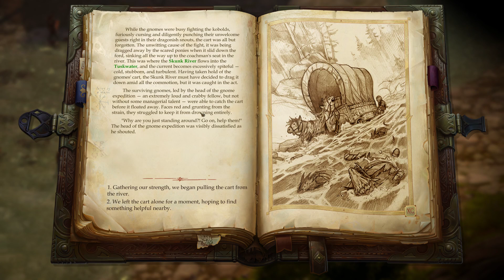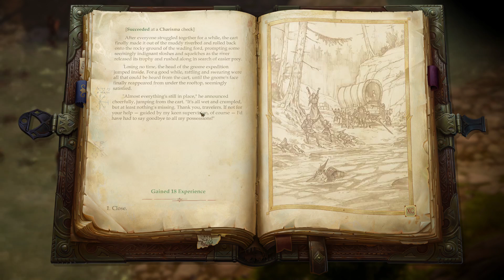Pathfinder: Kingmaker Enhanced Edition 17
This is the stream for July 16th where we mostly did some exploring and preparation for progressing the Troll segment of Pathfinder Kingmaker.